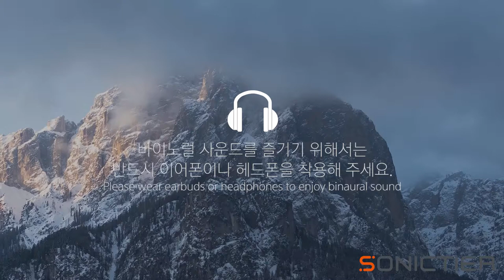Before And After: Snow Mountain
어떠한 사운드라도 소닉티어 바이노럴 기술과 만나게 되면 더욱 현장감 있고 풍성한 몰입도 높은 새로운 세상을 느끼게 해줍니다.